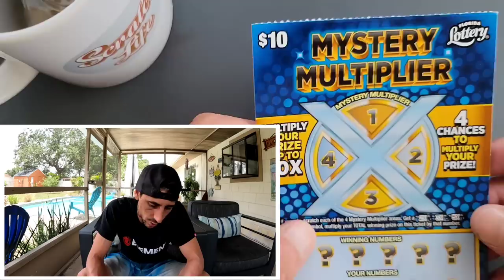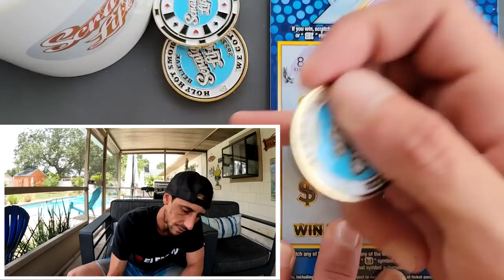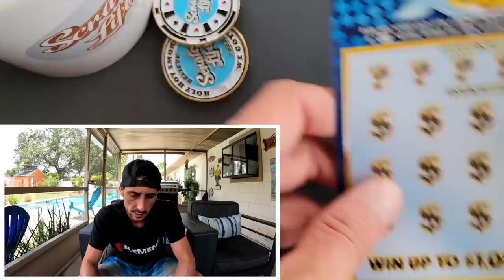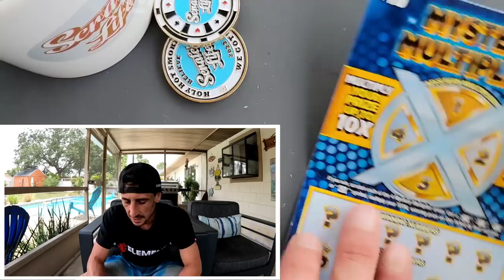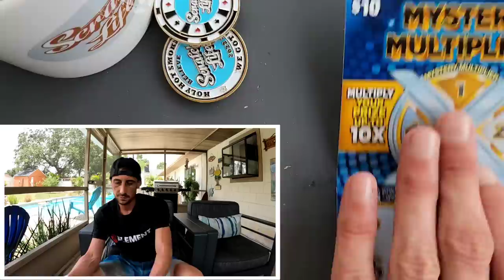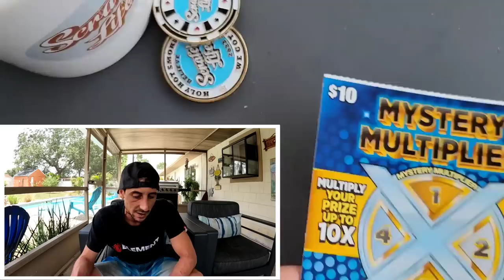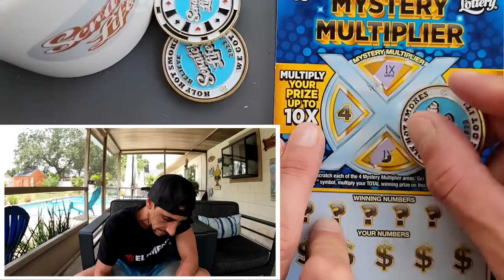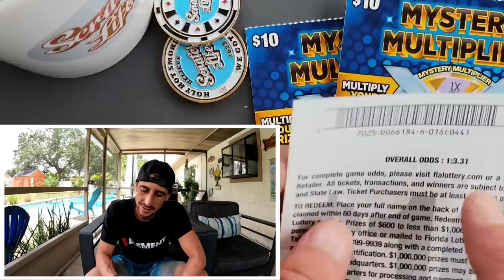🔥NEW TICKETS ARE HOT🔥 $10 MYSTERY MULTIPLIER🚀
10 x $10 Mystery Multiplier scratch off tickets from the florida lottery!

 The Ring Light I use: